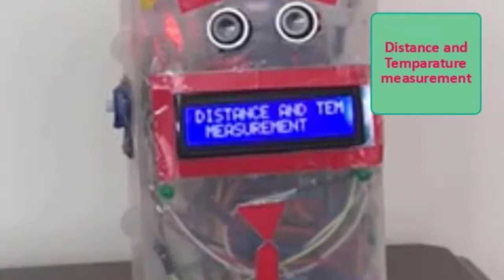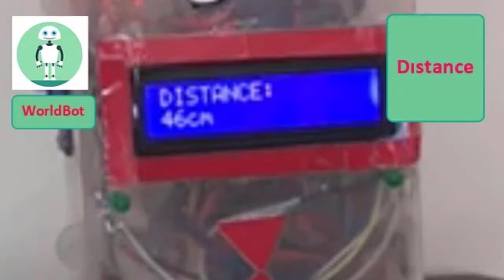LEB DEMEDEN LEBLEBİ DENDİĞİNİ BİLEN ROBOT Worldbot 2.0 Arduino Yapay Zeka Tabanlı Konuşan Robot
Hobi maksadıyla yaptığım Worldbot'un 1.0 modelinde espirili bir şeyler yapmak istedim.
Worldbot 2.0 Arduino Yapay Zeka Tabanlı Konuşan Robot ağzınızdan çıkan kelimeyi tamamlayabilir.